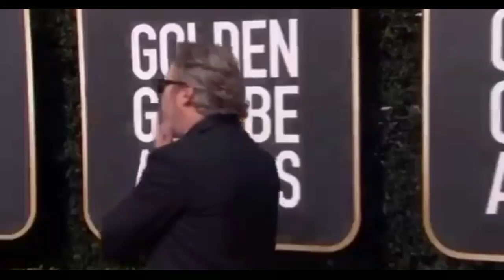Joaquin Phoenix & Rooney Mara's 1st Child😊😊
Back in May, news broke that Rooney Mara was reportedly six months pregnant. While neither she nor partner Joaquin Phoenix ever confirmed the pregnancy, it sounds like now they won’t have to, as their baby has reportedly arrived. According to BuzzFeed, Russian director Viktor Kossakovsky revealed the pair recently welcomed a “beautiful son” during an audience Q&A at the 2020 Zurich Film Festival this weekend.

Ostensibly not realizing how private the couple is about their personal lives, Kossakovsky explained that the Joker actor, who executive-produced Kossakovsky’s animal documentary Gunda, was not available to promote the film because he “just got a baby,” a “beautiful son” named River. The name is presumably an homage to Joaquin’s brother River Phoenix, star of films like Stand by Me and My Own Private Idaho, who died in 1993 at the age of 23.

Actors Rooney Mara and Joaquin Phoenix have welcomed their first child, and some fans might find the baby boy’s name a little familiar.

The couple chose River for their son’s name, honoring his late uncle, Joaquin’s older brother River Phoenix, known for his roles in “Stand By Me,” “Running on Empty” and “My Own Private Idaho.”

Russian filmmaker Victor Kossakovsky broke the news during a Sunday Q&A at the 2020 Zurich Film Festival, following a screening of the documentary “Gunda,” featuring Phoenix as an executive producer, Us Weekly reported.

River Phoenix died Oct. 31, 1993, at the age of 23, following a drug overdose at the Viper Room in West Hollywood. Joaquin Phoenix, then 19, was with him at the time and called 911,

Joaquin Phoenix, 45, won the best actor Oscar for his title role in the 2019 film “Joker,” and Mara, 35, was nominated twice, once for “The Girl with the Dragon Tattoo” and once for “Carol.”

The couple co-starred in 2013′s “Her,” have been romantically linked since 2016 and got engaged in 2019,